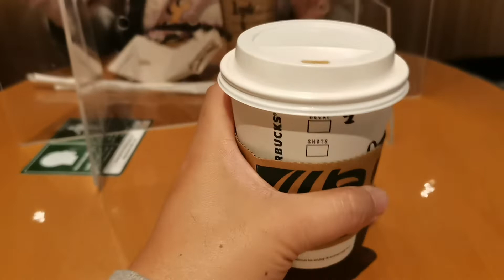KAPE ,AT MGA GANAP